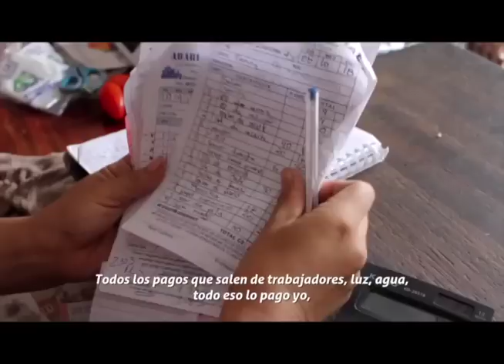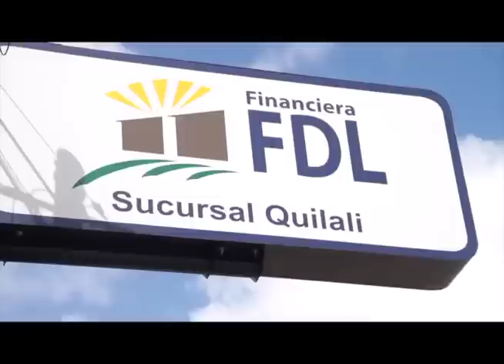Esta Noche 5 de diciembre: Impacto de la recesión económica en la industria de microfinanzas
Las noticias más importantes del día, y una entrevista con el gerente general de Financiera FDL, Julio Flores, para analizar el impacto de la recesión económica en la industria de microfinanzas.